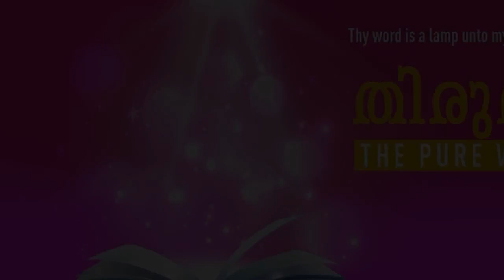”YOU CAN ENTER THE KINGDOM OF GOD ONLY BY THE NARROW GATE" | Malayalam | 07-OCT-2022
Language : Malayalam
Verse : മത്തായി 7 (Matthew 7)

13. ഇടുക്കുവാതിലൂടെ അകത്തു കടപ്പിൻ; നാശത്തിലേക്കു പോകുന്ന വാതിൽ വീതിയുള്ളതും വഴി വിശാലവും അതിൽകൂടി കടക്കുന്നവർ അനേകരും ആകുന്നു.

13. Enter ye in at the strait gate: for wide is the gate, and broad is the way, that leadeth to destruction, and many there be which go in thereat: